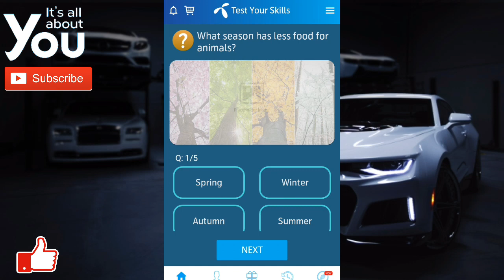What season has less food for animals? | Which insect is responsible for Malaria? | Telenor